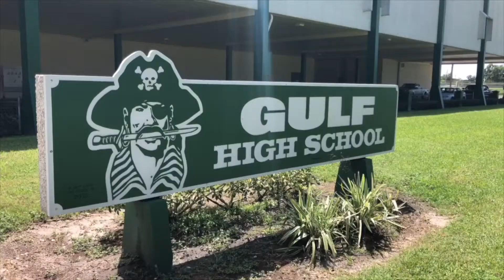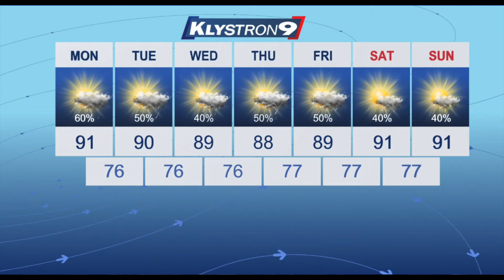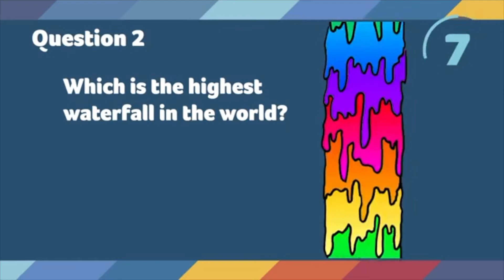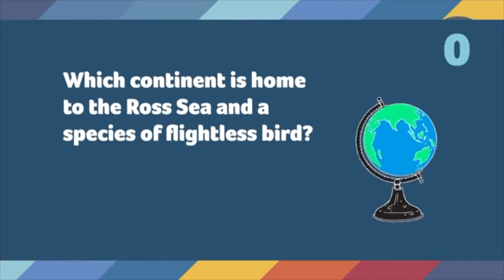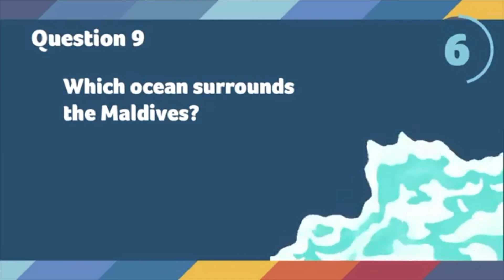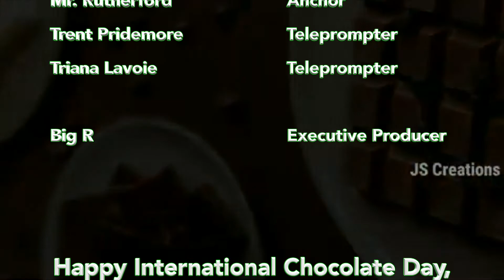Gulf High Morning News 09_13_21